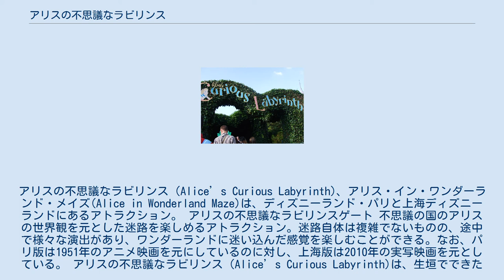アリスの不思議なラビリンス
ふしぎの国のアリス_(ディズニー)
アリスの不思議なラビリンス（Alice’s Curious Labyrinth)、アリス・イン・ワンダーランド・メイズ(Alice in Wonderland Maze)は、ディズニーランド・パリと上海ディズニーランドにあるアトラクション。 アリスの不思議なラビリンスゲート 不思議の国のアリスの世界観を元とした迷路を楽しめるアトラクション。迷路自体は複雑でないものの、途中で様々な演出があり、ワンダーランドに迷い込んだ感覚を楽しむことができる。なお、パリ版は1951年のアニメ映画を元にしているのに対し、上海版は2010年の実写映画を元としている。 アリスの不思議なラビリンス（Alice’s Curious Labyrinth)は、生垣でできた迷路を入口から出口まで歩いて脱出するウォーク型アトラクション。映画「ふしぎの国のアリス」の最後のシーンがモチーフとなっており、途中にはチェシャ猫やボーボー鳥などアリスに登場するキャラクターが複数設置されている。出口付近にはハートの女王のお城があり、登ることができる。迷路そのものの難易度は高くない。 2008年9月はメンテナンスのため1ヶ月閉鎖されていた。 アリス・イン・ワンダーランド・メイズ(Alice in Wonderland Maze)は、迷路で再現されたワンダーランドの世界を探検できるアトラクション。2010年のティム・バートン監督作品である映画「アリス・イン・ワンダーランド」を元としている。難易度はパリより遥か難しいが、大人は頭を使えばそんなに複雑でもない。